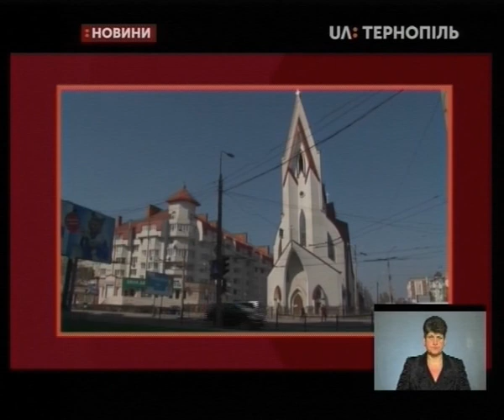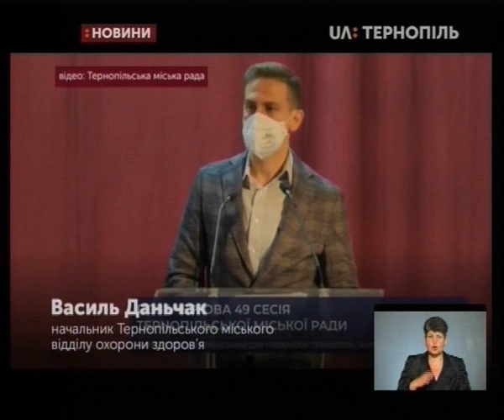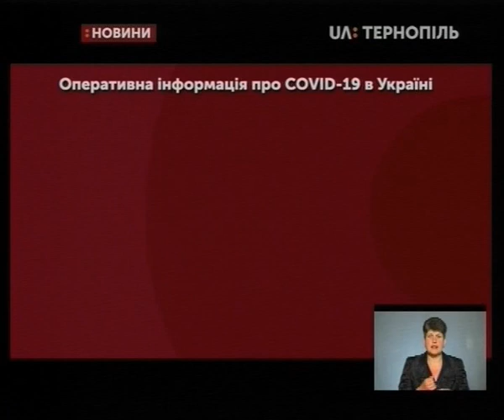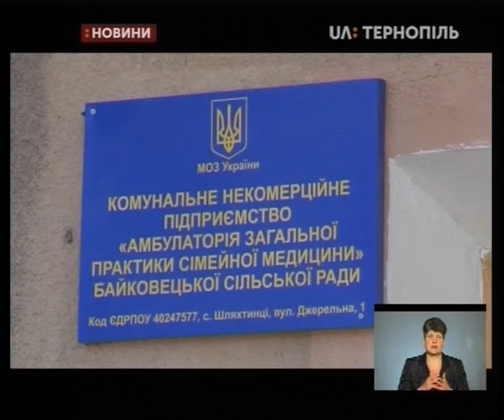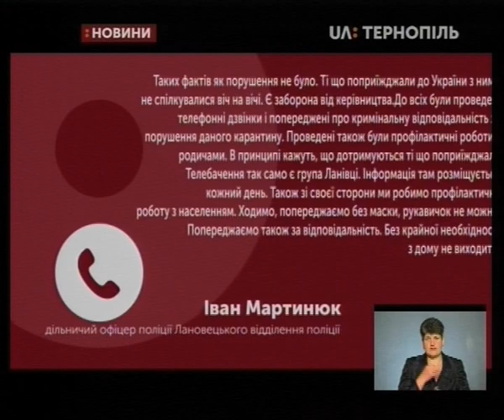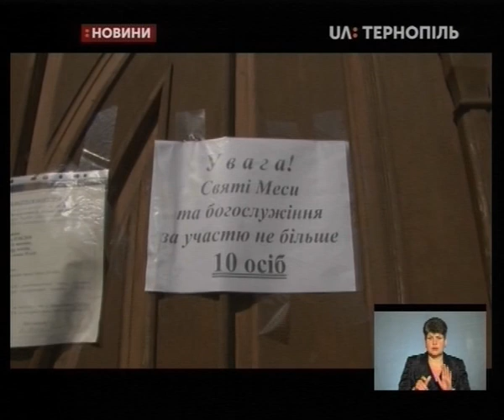08.04.2020. Новини. 19:00